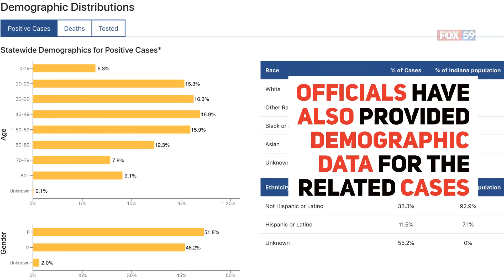385 new COVID-19 cases, 16 additional deaths reported in Indiana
The Indiana State Department of Health (ISDH) reported 385 new positive coronavirus cases Tuesday, bringing the state’s total to 45,594.